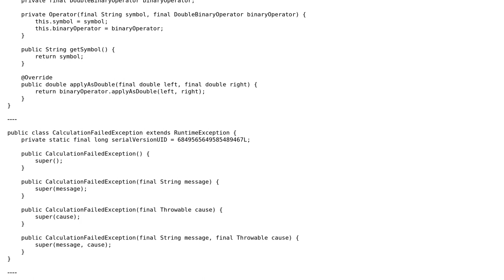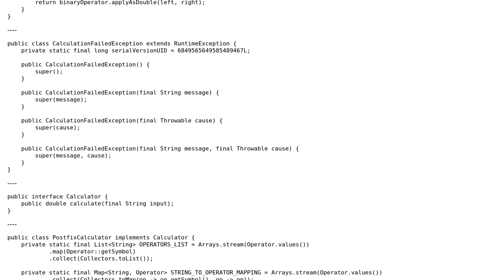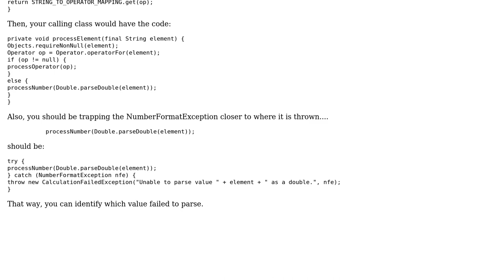Code Review: Simple Postfix Calculator using Java 8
With thanks & praise to God, and with thanks to the many people who have made this project possible! You are responsible for your own actions.